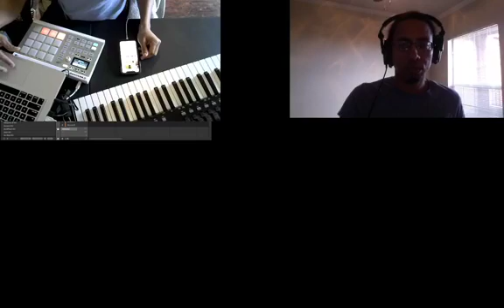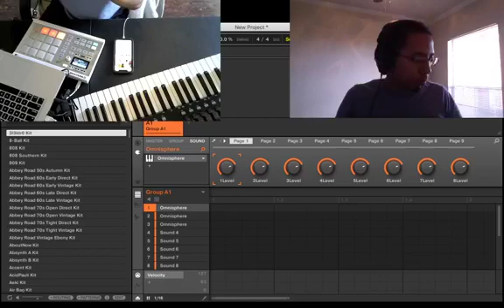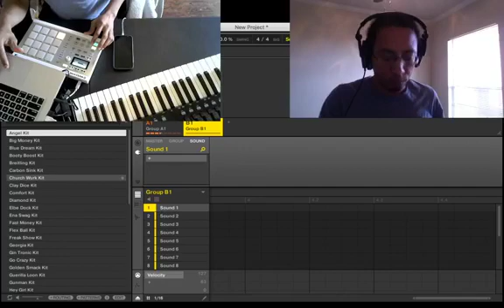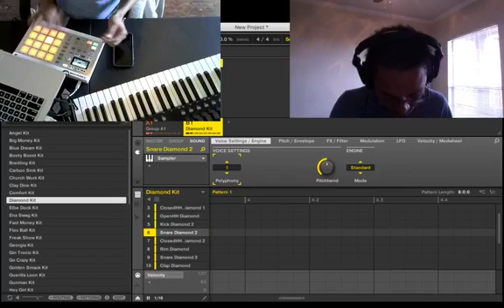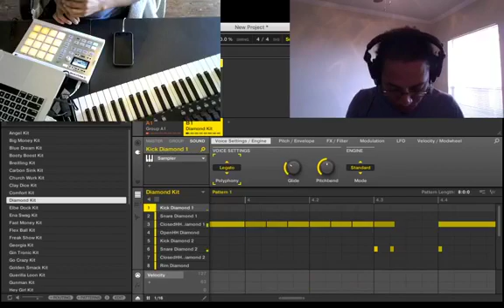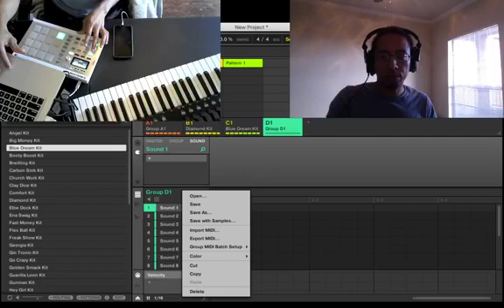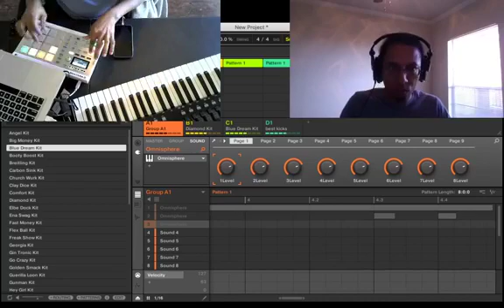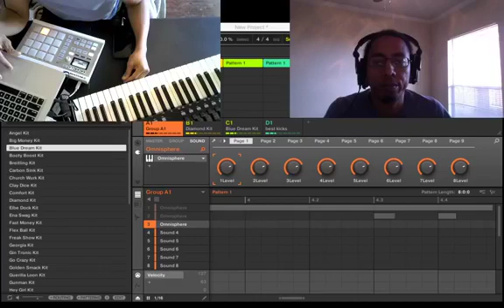Making Live with Native Instruments Maschine and Omnisphere 21 (Everything I do is off the dome)